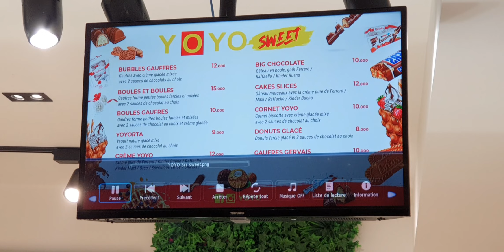Visite chez YOYO Hammam Sousse le 22 Août 2021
Après la balade ​par vélo avec mon amie au Mall_of_Sousse , les vélos sont loués de la part de SousseBikee le 21 Août 2021 , on a dirigé vers yoyo ​de Sousse pour l'ouverture à Sousse . On a trouvé le lieu est sur charge et il y'a beaucoup des gens et de plus l'heure est 23:00 donc il est trop tard . Mon amie m'a ramené avec elle à la maisons de ma tante et on a planifié de visiter YOYO lendemain nchallah.
Le lendemain le 22 Août 2021 mon amie a changé son avis et je suis allée avec la famille de ma tante à YOYO ​après-midi. Il est moins embouteillé qu'hier.  On a pris une table et on a choisi du menu qu'est-ce qu'on va demander.  Le plus grand de mes cousins a pris nos commandes et il a attendu son tour avec le fil .
prise par